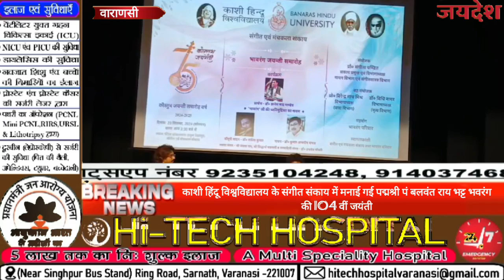काशी हिंदू विश्वविद्यालय के संगीत संकाय में मनाई गई पद्मश्री पं बलवंत राय भट्ट भवरंग की 104 वींजयंती